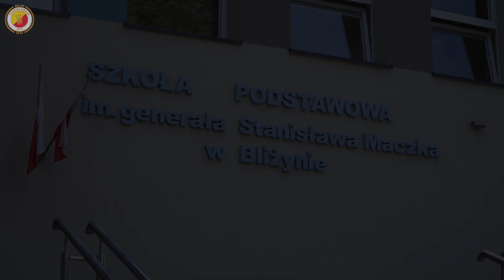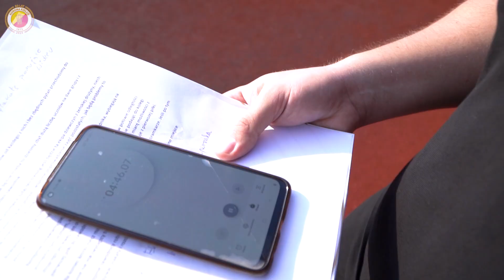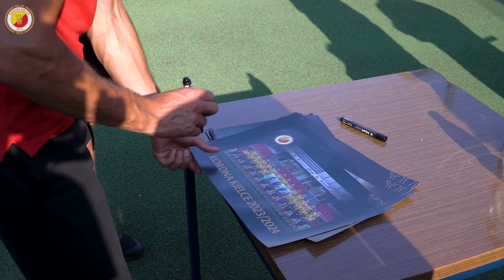Akcja: Wizyta w szkołach w Skarżysku-Kamiennej i Bliżynie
Rok szkolny wystartował na dobre, tym samym kontynuujemy nasze wizyty w placówkach. W ostatnim czasie gościliśmy w SP im gen. S. Maczka w Bliżynie i ZSE im. M. Kopernika w Skarżysku-Kamiennej. Co robiliśmy, jak one przebiegały i co czekało na uczniów? Zobaczcie sami!